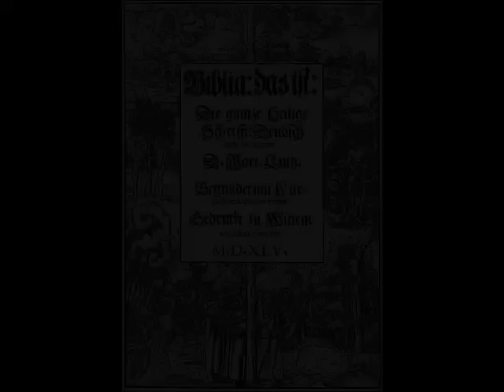The art history class you never had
Explore renaissance dating and get the best quotes of Martin Luther. Watch the dating drama of young Princess Aemilia of Saxony unfold and learn about female hygiene in the renaissance.

Martin Luther as himself, painted by Lucas Cranach the Elder
Lucas Cranach the Elder as himself, painted by Lucas Cranach the Elder
Princess Aemilia of Saxony as herself, painted by Lucas Cranach the Elder
Christiana Eulenau as Lady-in-waiting Mary, painted by Lucas Cranach the Elder
George the Pius, Count of Ansbach as himself  painted by Lucas Cranach the Elder